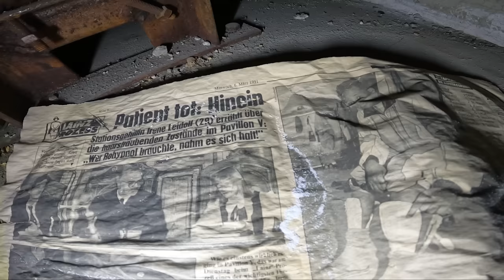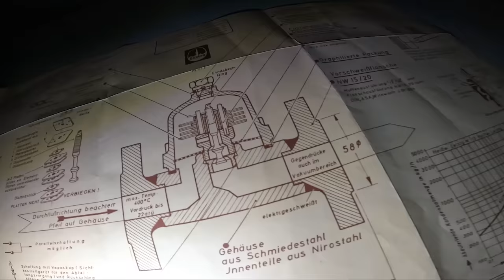Wir stecken fest! Gefangen in KLAUSTROPHOBISCHEM KOHLEOFEN | Parkour ESCAPE ROOM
Wir erkunden einen alten Keller unter einem ehemaligen Krankenhaus, kriechen durch einen klaustrophobischen Kohleofen und stellen schlussendlich fest, dass es garnicht so einfach ist aus dem Lost place wieder hinaus zu klettern! Um zu entkommen müssen wir mithilfe unserer Parkour skills eine rutschige 6 Meter Mauer erklimmen.  Schaffen wir es gemeinsam mit Alex und @JoelEggimann  zu entkommen ?